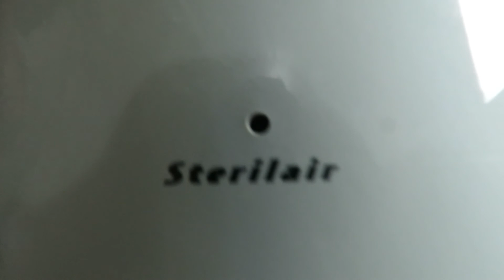Dicas para evitar Ácaro Mofo Bolor etc - Dicas simples que funcionam